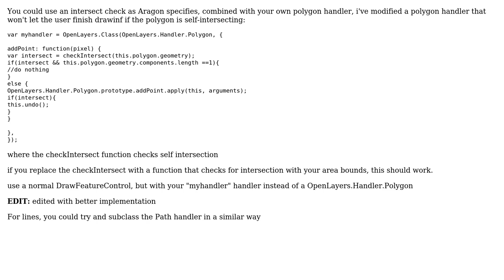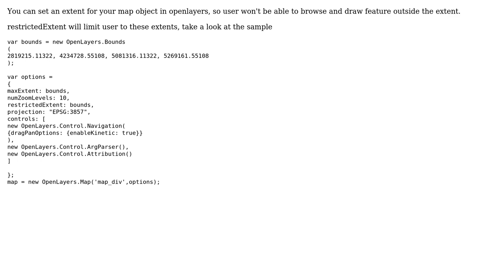GIS: Can I prevent features from being created outside an OpenLayers map? (3 Solutions!!)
GIS: Can I prevent features from being created outside an OpenLayers map?

With thanks & praise to God, and with thanks to the many people who have made this project possible! | Content (except music & images) licensed under CC BY-SA | Music | Images & others | With thanks to user slhck user bahadir user atlefren user Aragon and the Stack Exchange Network Trademarks are property of their respective owners. You are responsible for your own actions.